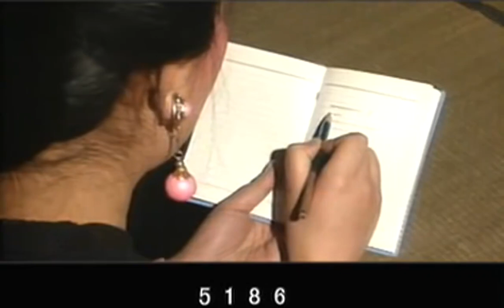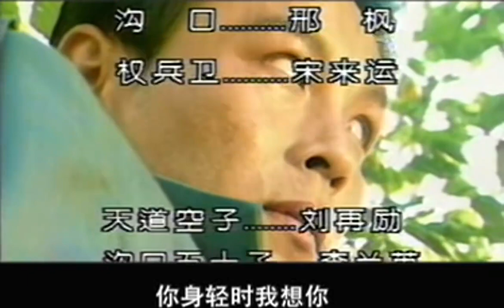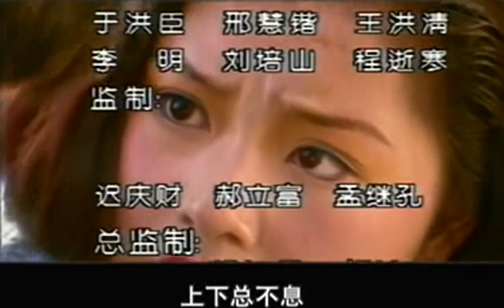【2023熱播諜戰劇】諜影 第22集：九一八事變前夕，日本對我東北華北蠢蠢欲動，兩國交戰諜先行，一場遠東間諜情報戰悄然打響……